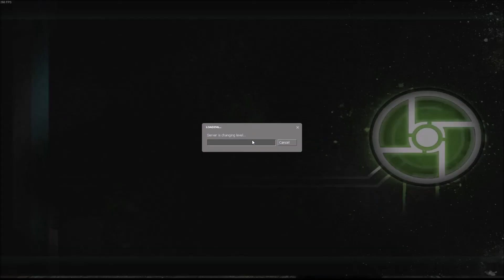Half Life 2 COOP - The Adventure of apes!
We get involved in some shenanigans!!